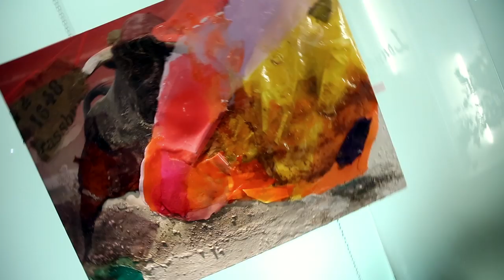Woaaa !!! Du charme & de l'abstrait ! "Nous Les Artistes" #002 2014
Dans cette émission, nous rencontrons Dorota Bednarek, une peintre, une femme, une artiste ! Un charme abstrait à découvrir absolument !

NOUS LES ARTISTES, l'émission web consacrée à la peinture, sculpture et toutes formes d'art en général. À paraître tous les 1er et 3ème vendredis de chaque mois.